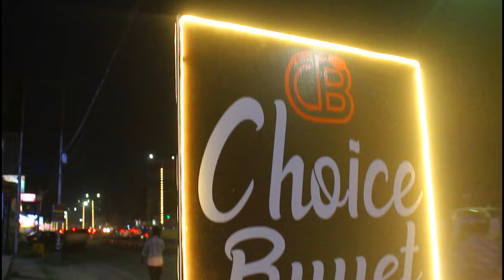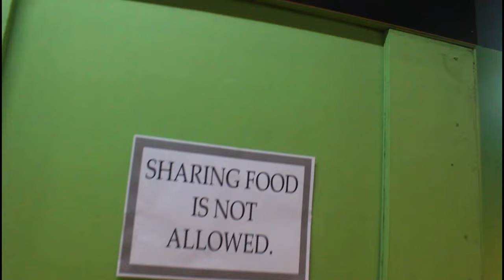Unlimited Buffet Just Rs 149/- | Choice Buffet in lucknow | Lucknow's Cheapest Buffet 15+ Items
Unlimited Buffet In Just Rs 149 | Choice Buffet in lucknow | Lucknow Unlimited Food Buffet

Unlimited Buffet @149 😲 | Lucknow's Cheapest Buffet Restaurant | Street Food

ll Social Site's Availble